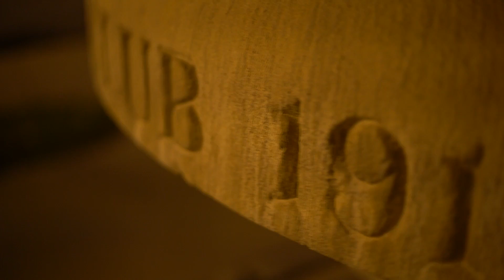A7sii low light test christmas